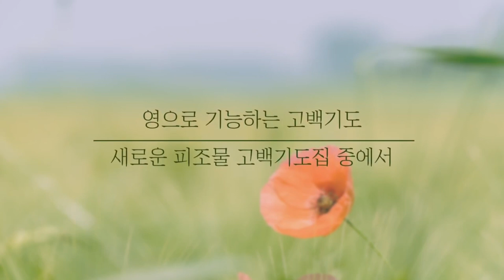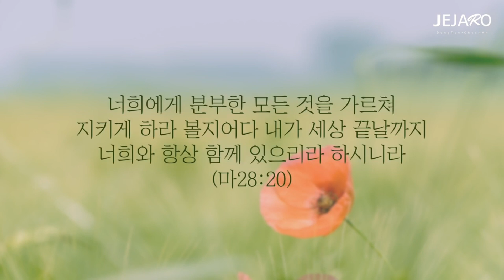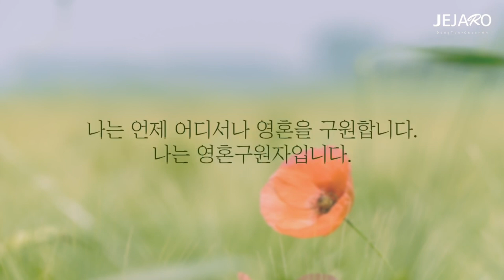24/1/6 섬김을 위해 부름받았습니다 [말씀의실재]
우리는 하늘의 부르심을 함께 받은 거룩한 형제 자매들입니다.
하나님께서 우리를 하나님의 자녀로 부르셨고, 상속자로 부르셨고, 우리를 왕과 제사장으로 부르셨고, 승리자로 부르셨습니다.

뿐만 아니라 영혼들을 섬기며 복음을 가져가는 그리스도의 대사로 불렀다는 것을 기억하십시오.
우리가 우리의 삶에서 누리는 승리와 은혜와 공급에만 집중하는 것이 아니라 이미 받았고 이미 누리고 있고 이미 승리의 삶을 살고 있는 자로서 복음이 필요한 자들을 위해서 기도하며 그들을 섬기며 그들에게 복음을 가져가기 위해 부름받았다는 것을 기억하십시오.

우리는 함께 찬양하며 함께 예배하며 함께 서로서로를 세워주며 함께 우리의 삶을 변화시키며 확장할 뿐만 아니라 이 복음의 능력과 구원의 은혜를 잃어버린 영혼들에게 가져가도록 부름 받은 자들입니다.

교회 생활을 통해서 함께 이 위대한 하늘의 부르심을 이루어 가게 하신 하나님 아버지께 감사드립니다. 아멘.

동탄 제자로 교회: 경기도 화성시 동탄문화센터로 61 아시아프라자 409호
 - 주일 1부 예배: 오전 9시
 - 주일 2부 예배: 오전 11시

천안 제자로 교회: 충남 천안시 서북구 월봉로 38 수암빌딩 302호
 - 주일 1부 예배: 오전 11시(실시간 영상예배)
 - 주일 2부 예배: 오후 2시 30분